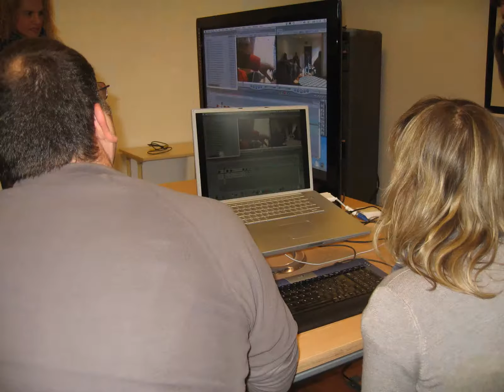FOTOS DE CURSO AUDIVISUAL